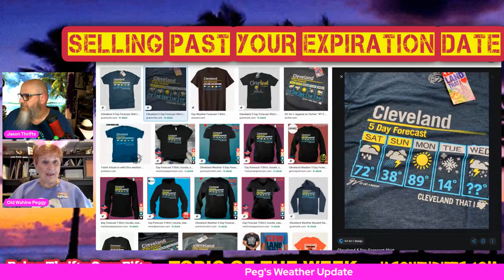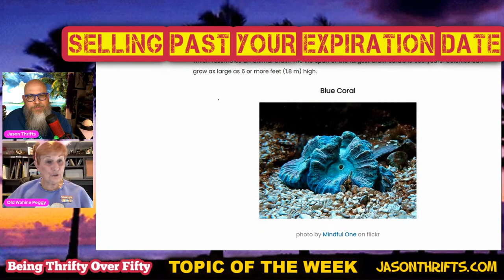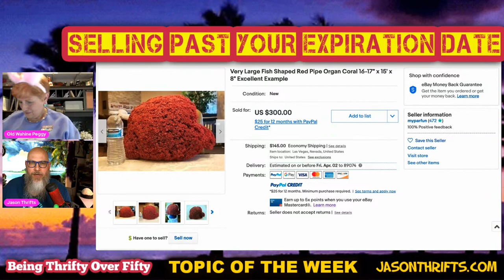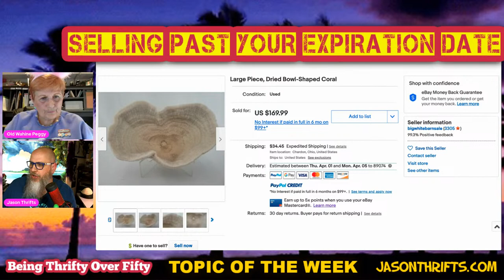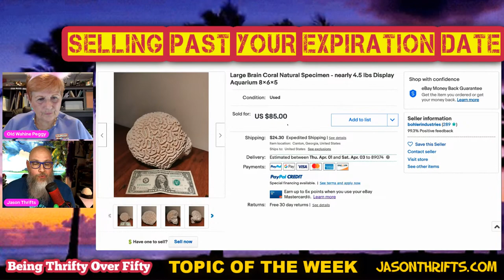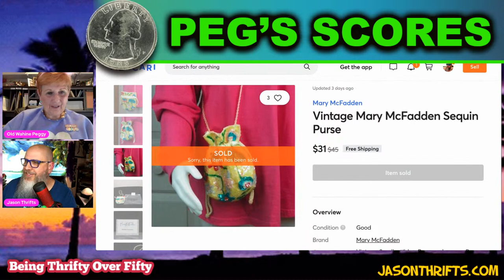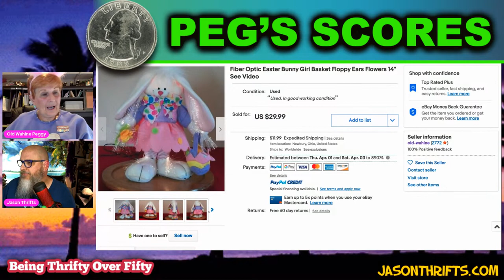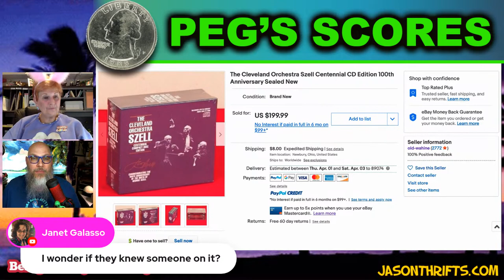Coral, The Hidden Treasure Of The Sea Selling Past Your Exp Date #143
Way back in July of 2016, on JPeg's 4th episode, Peg taught us all about seashells. The perfect follow up and compliment to seashells is coral. Wether it be brain or tubular or branch, big pieces of coral can sell for a LOT of money. Now, JPeg doesn't want you to fly to the Great Barrier Reef , rent a boat, go diving and break off a chunk of live coral (that's illegal). But when you are out thrifting and specifically at garage and estate sales, you can find gorgeous , large pieces of all kinds of coral. Jason and Peg will share all the large pieces they have found while out thrifting and also share how much they would sell for on Ebay. Plus Peg's haul & scores.